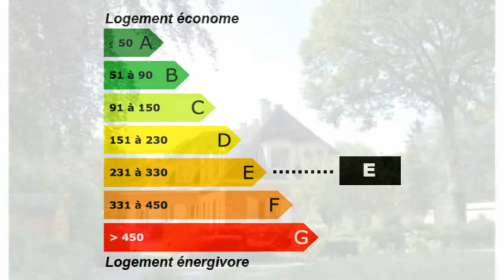domaine du lys Maison Propriété Jardin Parc Terrain appar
France Achat / Vente Maison Propriété domaine du lys Lumineux Charme Caractère Marbre Cheminée Cave Jardin Parc Terrain  appartement privatif Maison Propriété Surface habitable 375m² - Cuisine Salle de bain Sous sol total - la superficie des terres 7000m² - DPE 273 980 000,00 € Maison  Oise Picardie 60260 AGENCE DE LAMORLAYE

Une fois le portail passé se découvre à vous un magnifique parc boisé et paysager d'environ 7000 m² sur lequel s'édifie cette grande propriété d'environ 375 m² habitables avec de très beaux volumes, une décoration raffinée, marbre, parquet, cheminées, et une réception de 90 m². Vaste cuisine, 2 suites avec bains au rez-de-chaussée. A l'étage 3 suites avec bains. Appartement privatif indépendant de 75 m². Sous-sol total, cave à vin, salle de réception. Prestations de qualités.. Pour plus de détails, cliquez